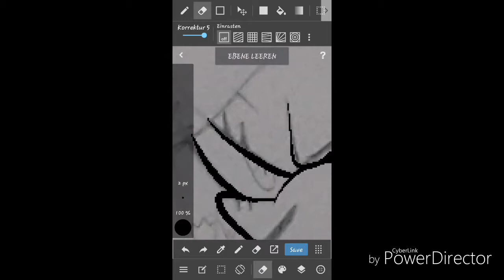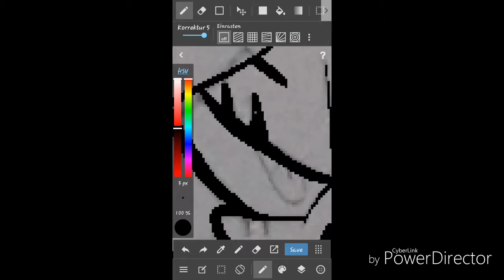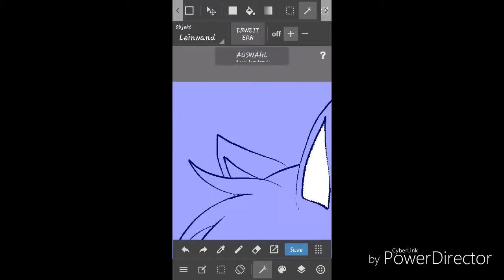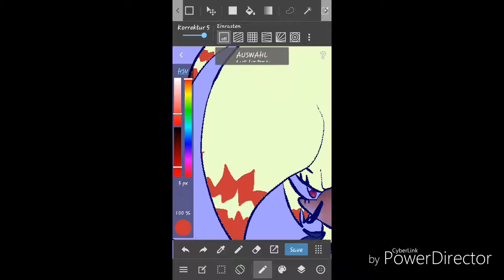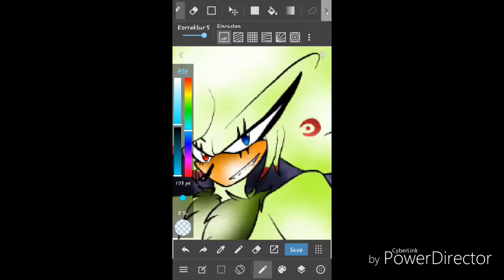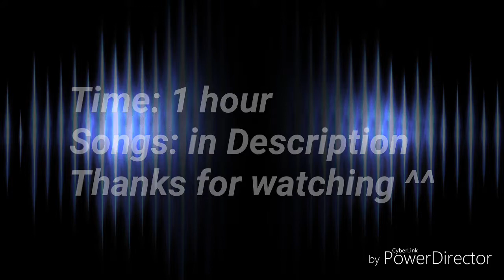[SPEEDPAINT] Spyro & Wind Fusion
Spyro and Wind Fusion/Wyro
Wind belongs to Propimol
I'm sorry for my inactivity, but my graduation is soon and it causes me stress ^^'

Songs:

Virus (How about now)[Original Mix] - Martin Garrix & MOTi

Home - Angel series

DeviantArt: JxnxcxArt